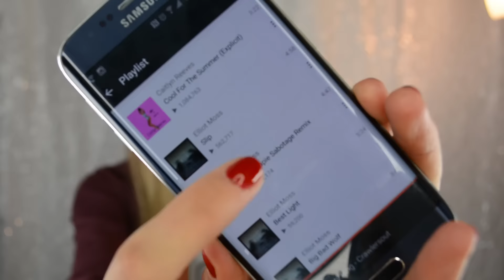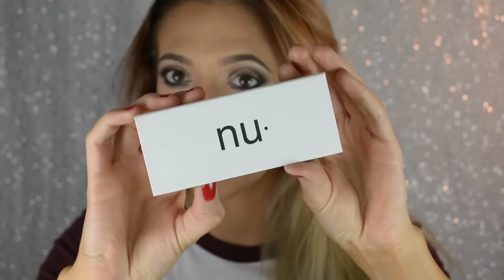Get Ready with Me! End of the Summer Look.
Everything you need is below!

Kevyn Aucoin Creme Blush in Apricot

Bellami 20" Kylie Kouture Extensions in Ash Blonde (custom colored to ombre)

Songs: Elliot Moss Hippie Sabotage Remix - Slip
Purity Ring - Bodyache
Purity Ring CRNKN Edit - Begin Again